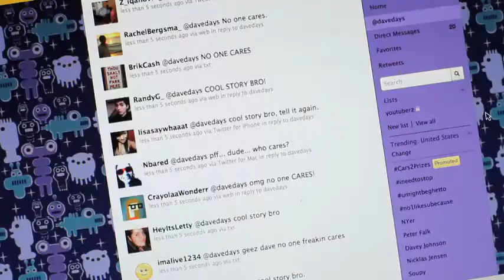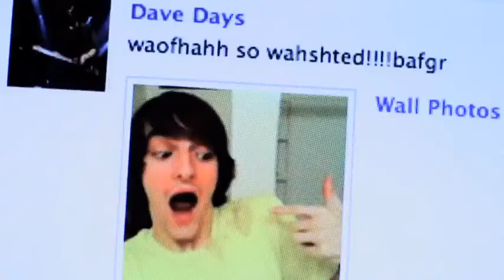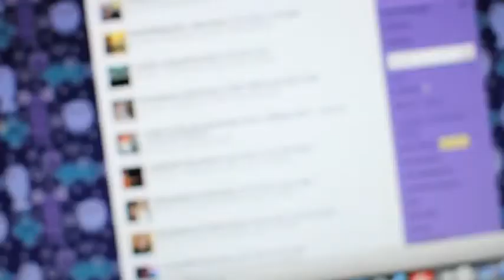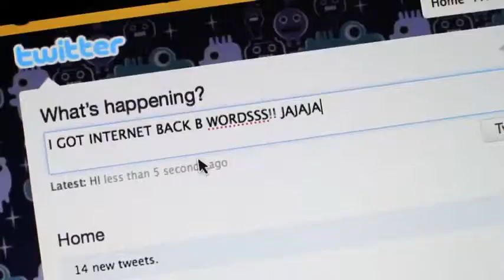Dave Days Last Friday Night TGIF Katy Perry